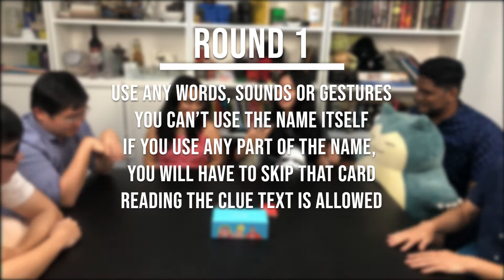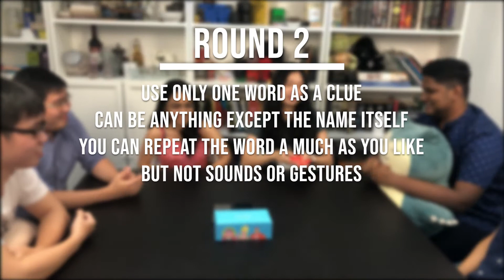JCUSAA Play Monikers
Are you bored with the traditional charades game? Watch your fellow seniors and alumni play Monikers, a dumb party game that respects your intelligence. Monikers is pretty simple: get your friends to guess the name on a card. Each team has 60 seconds to get through as many weird, inappropriate names as they can.

Alumni Featured:
Devika Kumar
00:00 Intro
00:34 Setup and Instructions
01:30 Teams
01:55 Round 1
10:39 Round 2
17:08 Round 3
25:40 Alternative ways and tips
25:53 End Credits
If you are an alumni but have yet join us, you can signup at our website!
FYI: Membership to JCUSAA is not automatic due to the PDPA laws in SG

Credits:
Producers - Liang Weijie
Director of Production - Liang Weijie
Editor - Liang Weijie
Thumbnail Graphics - Liang Weijie

Special Thanks to Experience Point for letting us film there!

JCUSAA Play Monikers | JCUSAA Play Series